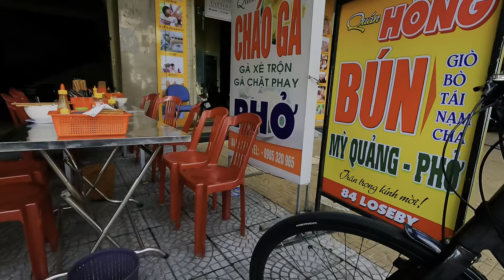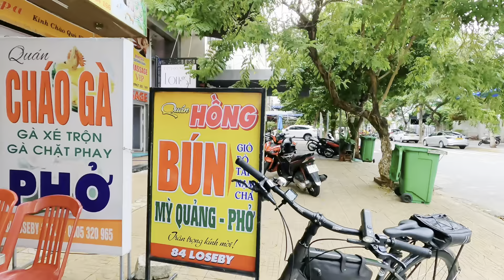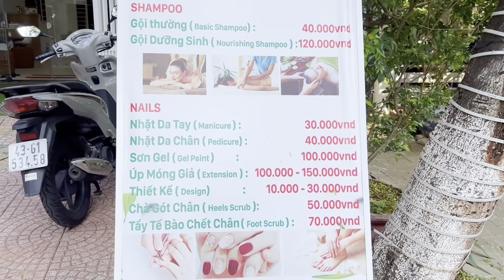Việc Đầu Tiên Phải Làm Khi Về Việt Nam|| Back to Việt Nam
Cả nhà Vi đã quay lại Việt Nam rồi nè, xin cảm ơn tất cả mọi người đã quan tâm theo dõi và ủng hộ Vi trong thời gian qua. Chúc mọi người một buổi tối vui vẻ